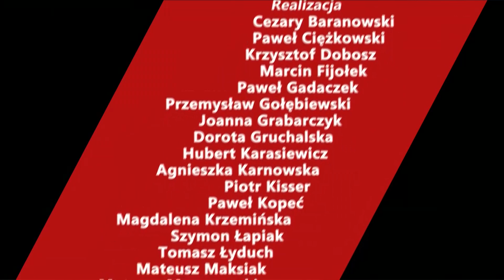CZY CZARZASTY OGRA SCHETYNĘ? Jackowski o silnej pozycji Czarzastego w negocjacjach z PO